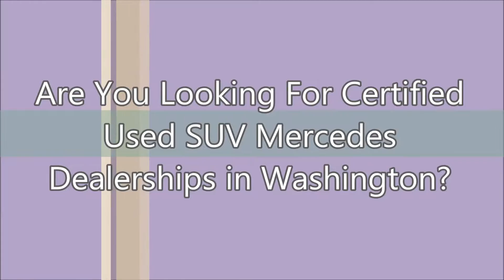Certified Pre Owned SUV Mercedes Dealerships Washington - Today!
- Certified Pre Owned SUV Mercedes Dealerships Washington at Mercedes-Benz of Arlington

If you are looking for Certified Pre Owned SUV Mercedes Dealerships in Washington, come to Mercedes-Benz of Arlington to have the best deal.They are very dedicated and ensure that each and every person who walks into their SUV showroom receives the level of customer service that they each deserve. Mercedes-Benz of Arlington is highly recommended when it comes to buy a new or used SUV Mercedes-Benz in Washington.

For Certified Pre Owned SUV Mercedes Dealerships Washington, come to Mercedes-Benz of Arlington is the car dealership for you!

585 North Glebe Road
Arlington, VA
22203